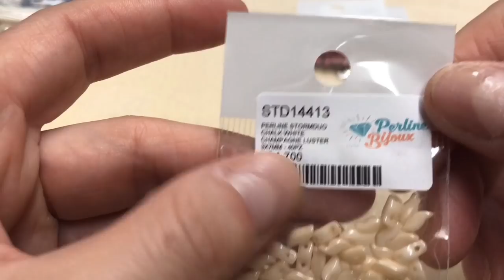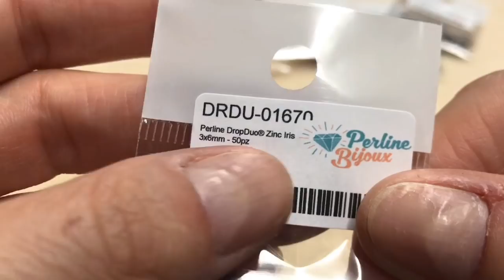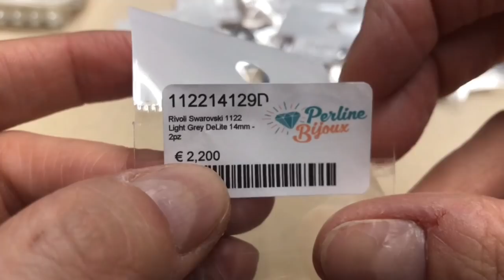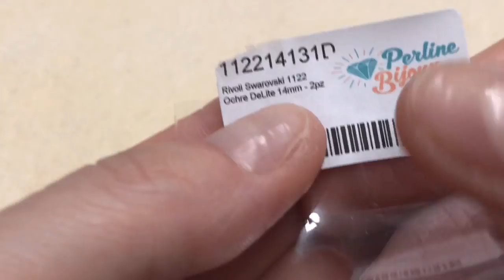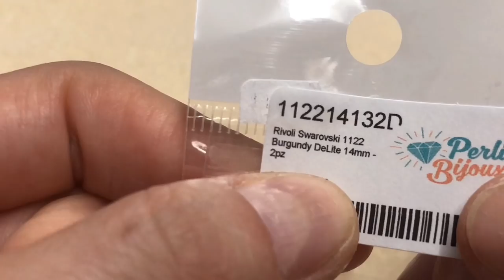VIDEO ACQUISTI SWAROVSKI sito Perline Bijoux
Se il Video vi è piaciuto pollice in su, cliccate sulla campanella per ricevere le notifiche ad ogni pubblicazione dei video, condividete con gli amici e iscrivetevi al canale se ancora non lo fate  !